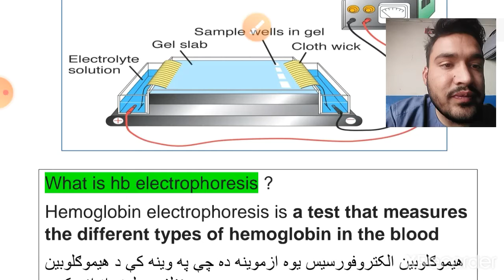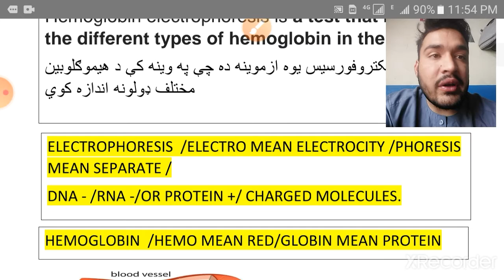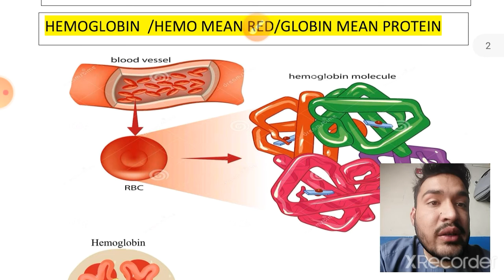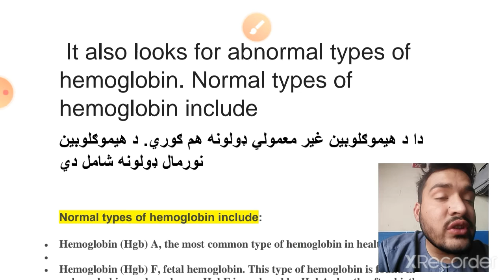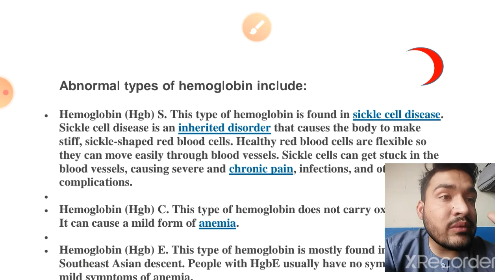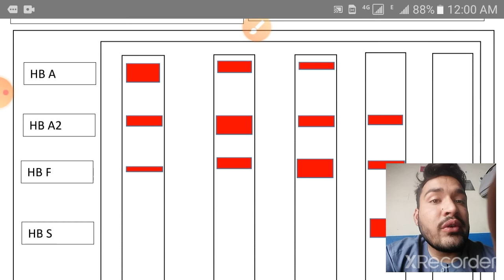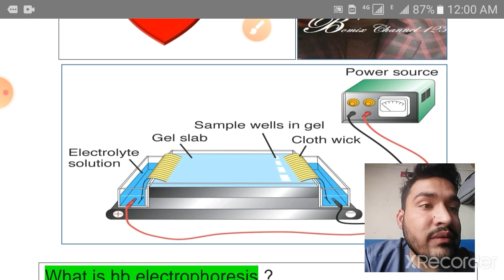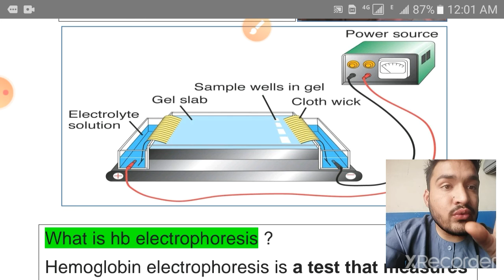hb electrophoresis test /part 1 in pashto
hemoglobin electrophoresis test information in pastho hb electrophoresis